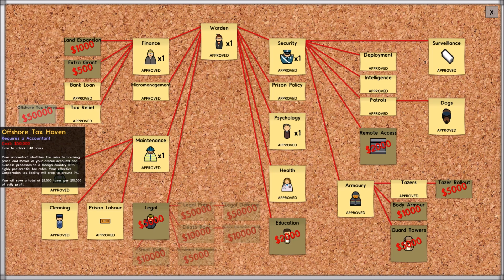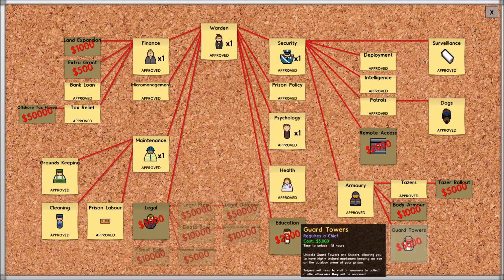Lets Play - Prison Architect: Ultra Prison #6 | What Am I Doing?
I forget where I was :/

oh well, lets start fucking shit up.